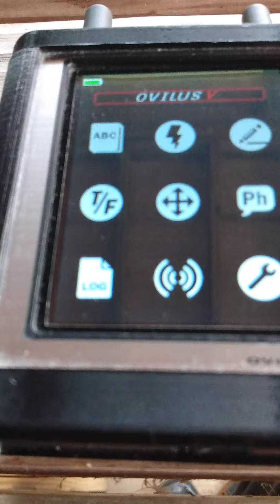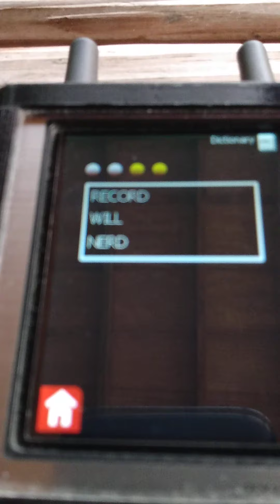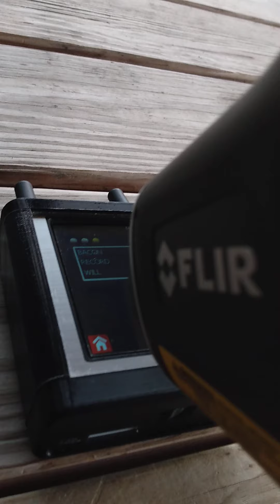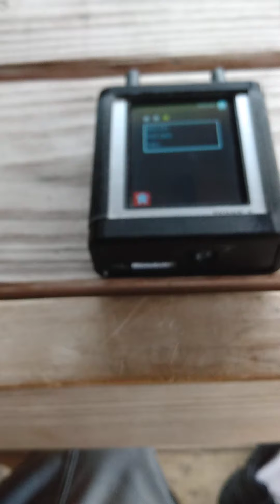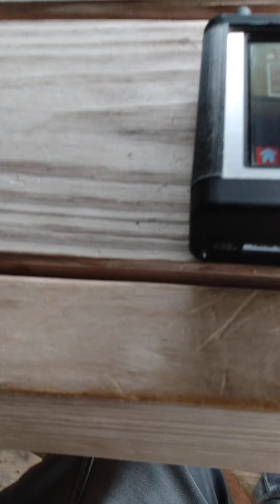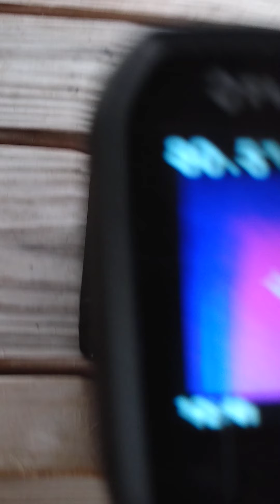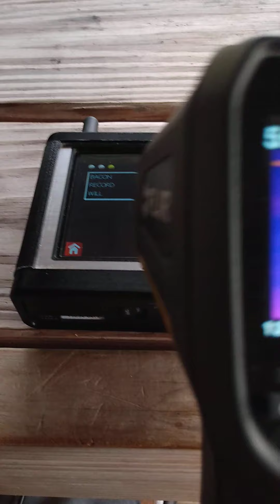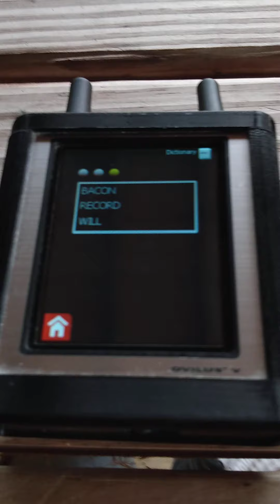Paranormal Short Session 14 by Keith Evans, at the Picnic Table!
Tuesday, 5th October 2021.  I am using my FLIR TG-165 Thermal Imager to attempt to detect any possibile temperature changes with in the Ovilus Vb upon receiving a new word!